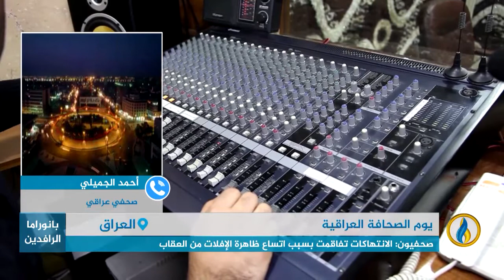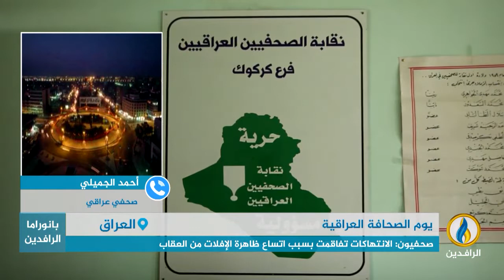مداخلة أحمد الجميلي بشأن والتحديات التي تواجه الصحفيين العراقيين